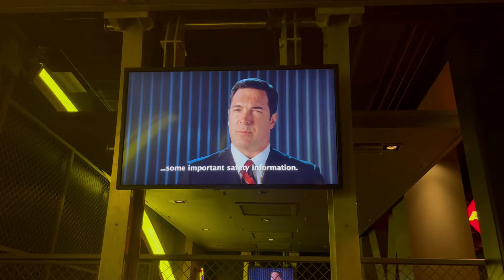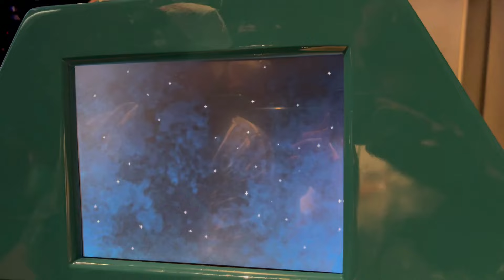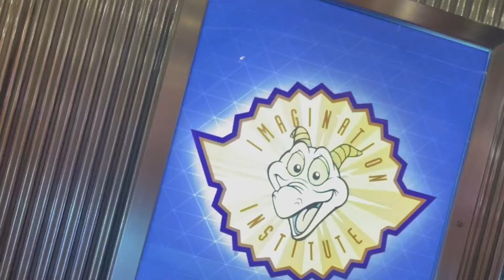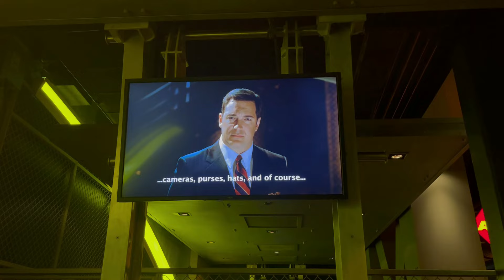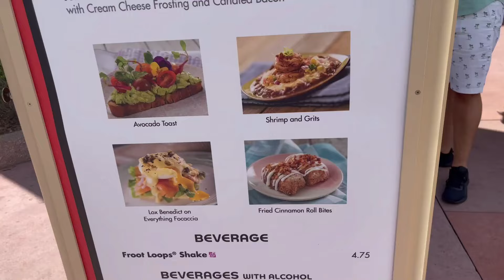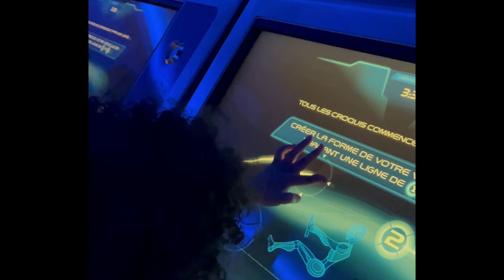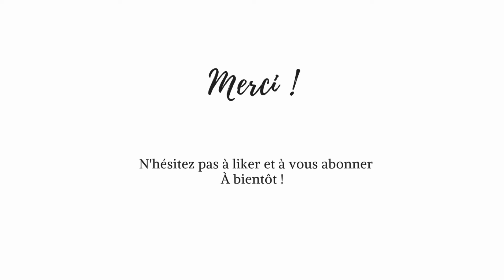WALT DISNEY WORLD - VLOG 4 | EPCOT : On découvre le parc dont rêvait Walt Disney et on vous emmène !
Grâce à une vie de ouf, nous sommes partis une semaine en Floride.

Dans ce vlog, on t'emmène découvrir le parc EPCOT à Walt Disney World. Les attractions mythique comme Spaceship Earth, Journey into imagination et Test track, et l'une des dernières nouveautés, Guardians of the Galaxy, Cosmic Rewind !

Chapitrage :

00:00 Intro
00:20 Une Vie de Ouf
01:25 Vlog EPCOT
13:47 Aperçu prochain vlog
14:15 Outro et bonnes infos